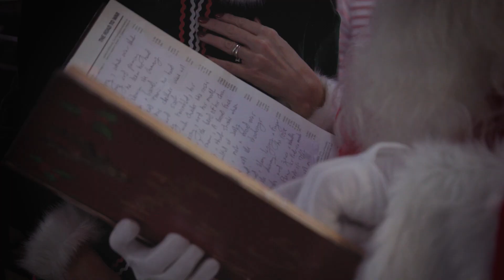Santa Dazzle visits the Derby Conference Centre Christmas 2023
Courtesy of 3iMedia

Professional Actors Creating Magical & Authentic Children's Parties both in person and online.

With authentic characters, music, lighting, live singing, games, prizes, coronation ceremonies and stunts we bring everything with us to provide all the entertainment for your child’s party.

Founded in 2013 our family run business includes a team of professional singers, dancers, actors and stunt performers creating magical and bespoke experiences for every child – our independent 5-star reviews show that no detail is overlooked. Every year we sing hundreds of happy birthdays, hug countless new friends, surprise unsuspecting children and attend parties and events across the whole of the East Midlands – add yourself to these growing numbers and contact us today.